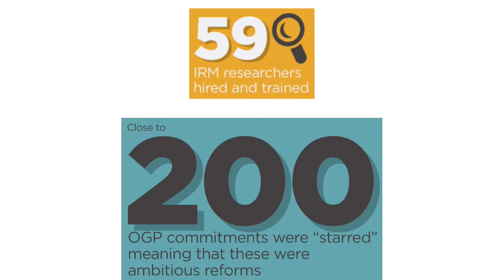OGP Annual Report 2014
Stats from the OGP Annual Report 2014